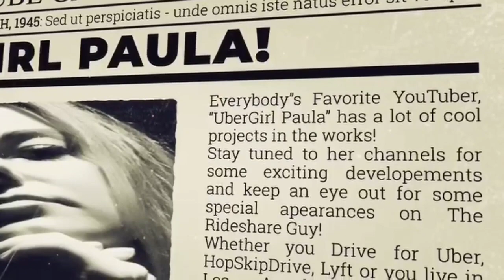Make Money Doing Doordash & Postmates On Your Mountain Bike Like UGP!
UGP Does Postmates, Doordash and Caviar on her Mountain Bike

Sign up as a Care Driver for "HopSkipDrive" and receive a cash bonus of up to $100 cash using my referral code:  *PAULA149*   Or use this code for a $20 free ride credit.

Use the same code for a first time passenger for a $20 credit.

Try LYFT out as a new passenger and get a $20 credit using: PAULA80897

Feel free to donate the following cryptocurrencies to my Coinbase Wallet:  Always check that the first and last 4 digits match to ensure that they get sent to the correct wallet.  Thank you!

BTC:  35mfrSNsFn9i18et6uDhJ1xHGdqM3jeQz5

ETH:  0x10A461dbbB5061e3a3bA079A2100DdbE0B0508E8

LTC:   M8iXbXegCRSALyV3LC4NVfBKSx58xc4rJf

Sign up to Coinbase for trading your Crypto Currencies.